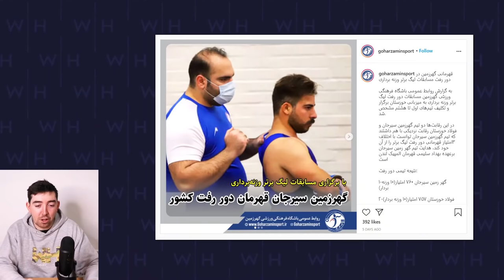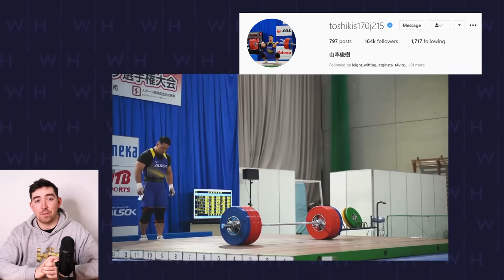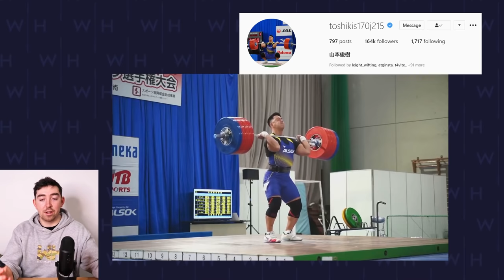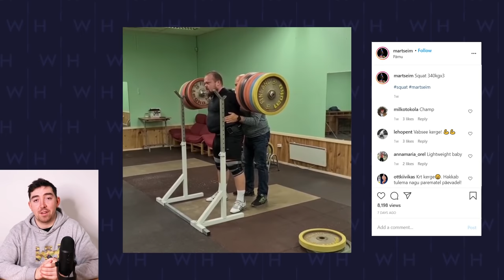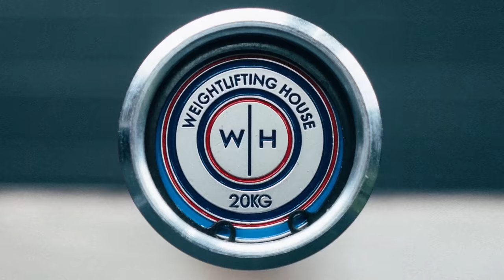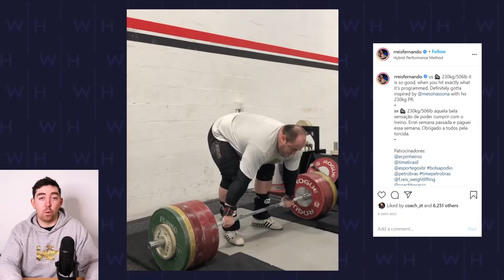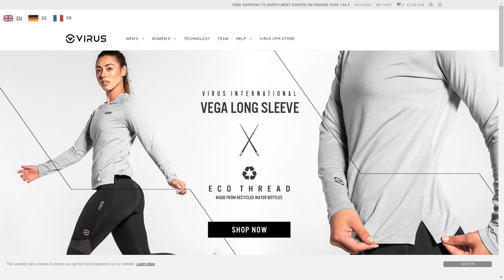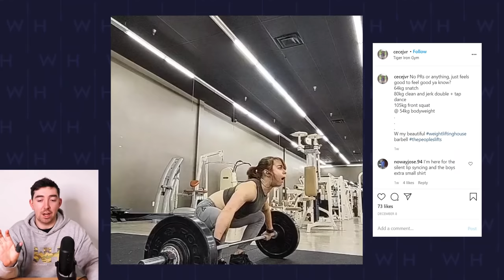Sohrab Moradi Returns with a Huge Snatch | WL News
Gold on Black Thumb Tape

00:00 - Intro
00:32 - New Black+Gold Thumbtape
01:27 - WH Vouchers
02:18 - Iran, National Competition
05:46- Sohrab Moradi Returns
09:43 - Qatar Meso Hassona's 183kg Snatch
10:15 - Ecuador, Dajome hits 115kg Snatch
10:54 - Australia, Eileen Competes
11:33 - Japan, Toshiki Changes Names
12:54 - Uzbekistan, Ruslan Nurudinov Returns
15:19 - Estonia, Mart Seim 340x3kg Squat
15:54 - Latvia, Ritvar Suharevs 203kg Clean and Jerk
16:27 - France, Red Manushi continues to be slow
17:23 - GB, Stefano The Weightlifter Cleans 170kg
18:16 - USA, Morgan McCullough is Unreasonable
19:00 - Columbia, Mercedez Perez 101kg Snatch
19:53 - Brazil, Reis Does a Meso style 230kg Clean
21:10 - Weightlifting House Christmas Gifts
22:23 - The People's Lifts
26:23 - Outro